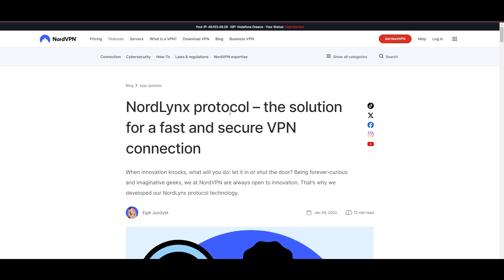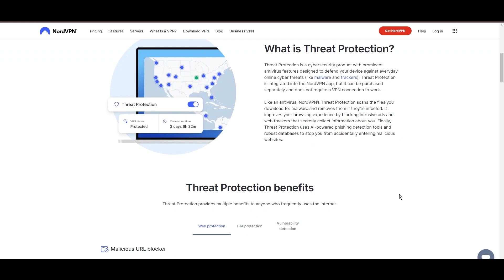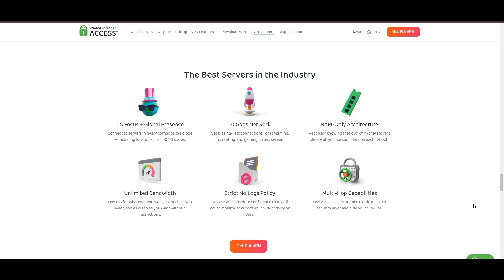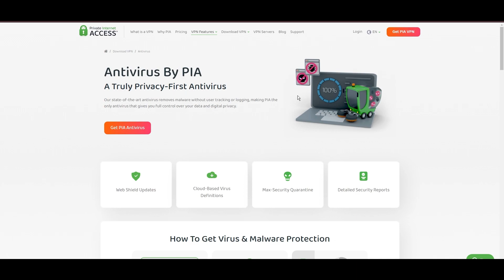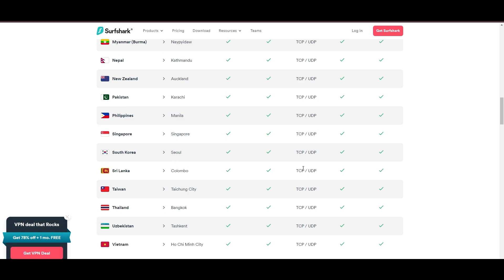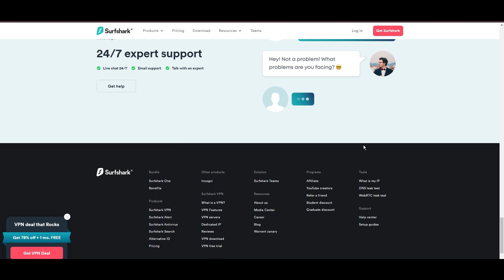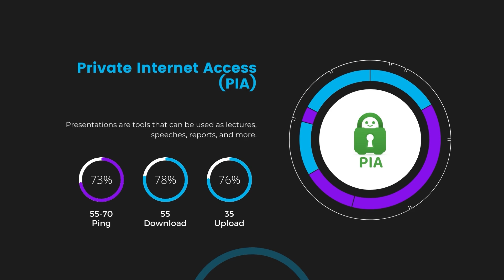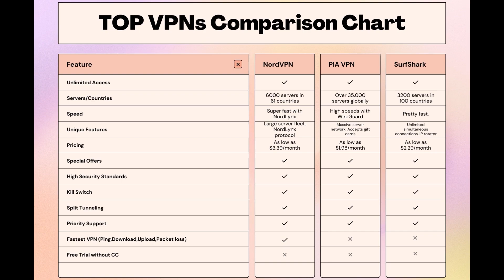Best VPNs for Signal - Top Budget Picks for 2024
In this video, I cover the top VPNs for Signal and how to choose the best option for yourself based on your own requirements.

👉NordVPN is the best choice for Signal if you take into consideration all aspects of a VPN.

👉Private Internet Access(PIA) is the best choice if you are on a budget.

👉Surfshark is somewhere in the middle.

The VPNs on this list have been carefully selected to provide the best online experience.
Surfshark, Private Internet Access, and NordVPN all offer excellent speed and connection stability, in-game ping, as well as strong security features.
Depending on your needs, preferences, and budget, you can choose any of the VPNs without having to worry too much. All of them offer a 30-day money-back guarantee so you can test out each one before making your final decision.

Finding the best VPN for Signal is crucial for ensuring your privacy and security online while also saving you money.
In this comprehensive guide, we'll explore the top three VPNs tailored specifically for Signal, offering unbeatable value and peace of mind.

Leading the pack is NordVPN, widely acclaimed as the best VPN for Signal and for good reason.
With NordVPN, you gain access to a vast network of servers spanning 61 countries, providing unparalleled accessibility and reliability wherever you go.
Plus, with the advanced NordLynx protocol, NordVPN delivers lightning-fast speeds and ironclad encryption, keeping your online activities private and secure.

Next up is Private Internet Access (PIA) VPN, another top contender for the title of best VPN for Signal. PIA VPN boasts an extensive server network of over 35,000 servers worldwide, ensuring optimal performance and security.
With its user-friendly interface and robust security features, including a strict no-logs policy and advanced encryption standards, PIA VPN offers peace of mind at an affordable price.

Rounding out our list is Surfshark, a budget-friendly VPN solution perfect for Signal.
With over 3200 servers across 100 countries, Surfshark provides seamless access to content from around the globe.
Featuring military-grade encryption and a suite of privacy tools, Surfshark prioritizes user privacy and data protection without breaking the bank.